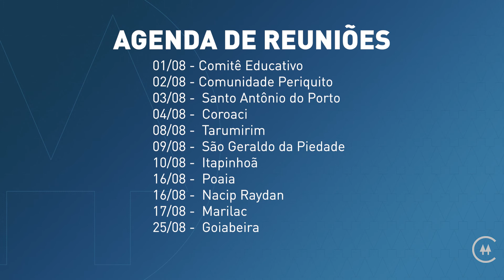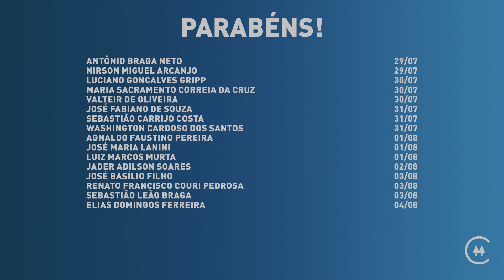Cooperar 87 - Informativo Semanal da Cooperativa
A edição 87 do nosso informativo Semanal Cooperar já está no ar! 🤩

Nela você encontrará informações sobre:

🔵 17º Aniversário da Associação de Amigos e Adjacentes da Comunidade de Limeira
🔵 Concurso Leiteiro do Cuparaquense Ausente
🔵 Almoço na Sementes da Terra
🔵 Visitas Coop
🔵 Produtos Ibituruna presentes na Colônia de Férias no Filadélfia
🔵 Assistência Técnica Coop
🔵 Resultados Coop
🔵 Novidades do Armazém
🔵 Último dia da promoção de rações de corte e leite no Armazém
🔵 Aniversariantes da Semana

Vem com a gente saber das novidades. 😉
Gostou? Curta, compartilhe e conta pra gente nos comentários o que você achou!